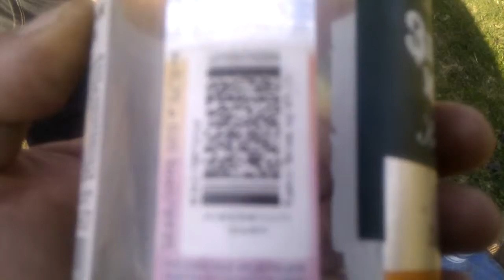ΧΕΡΣΟ ΑΛΕΞΗΣ ΨΗΣΕ ΦΑΕ ΠΙΕΣ